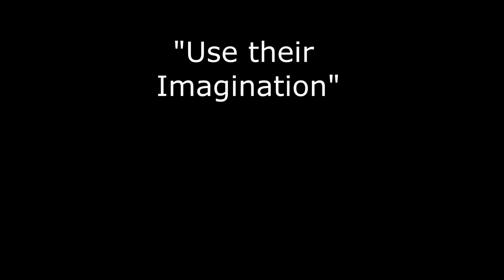A Soda Documentary: Fanta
We look into the history of Coca Cola's Orange soda Fanta, Enjoy!